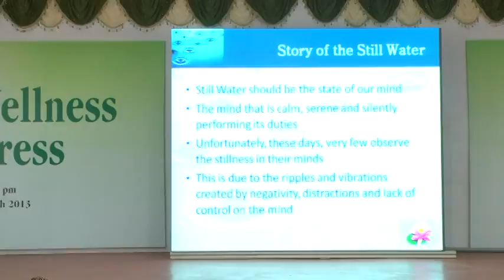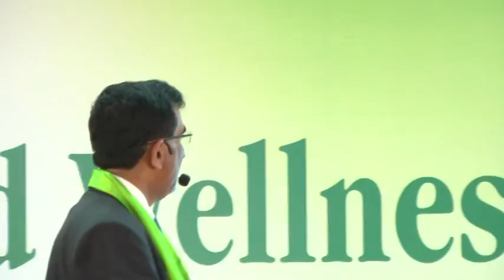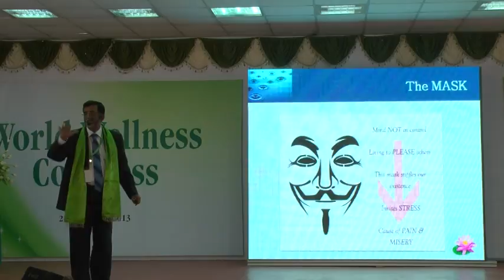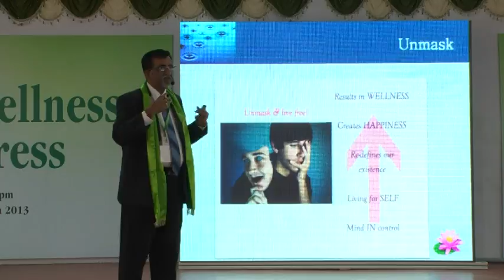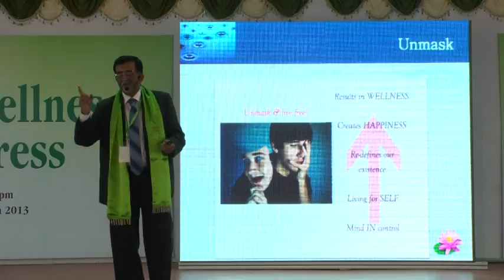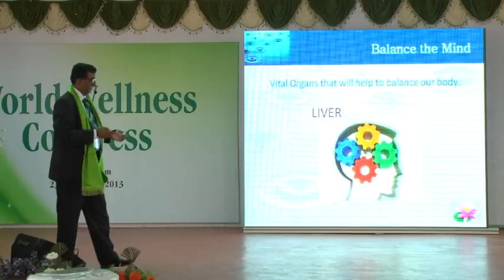Ketan Sha 1 - 7th WWWC - Chennai